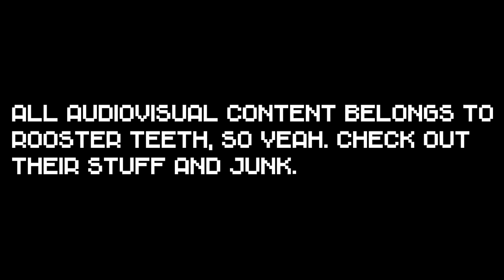Every Time Tucker Says "Bow Chicka Bow Wow" In Red vs Blue (Seasons 1-13)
Exactly what the title says. Enjoy, my friend of the African-American descent.